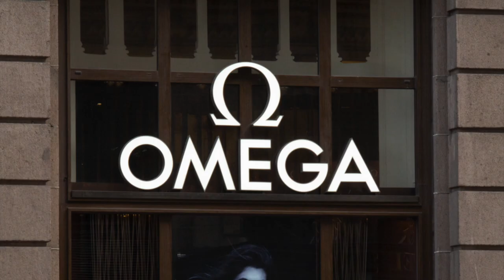超高性價比長焦鏡頭Leica Tele-Elmar-M 135mm f/4.0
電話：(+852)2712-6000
辦公時間：星期一至六 11:30 ~ 20:00
公眾假期:11:30 ~ 19:00
星期日休息

辦公時間：星期二至六 12:00 ~ 21:00
星期日、一及公眾假期12:00-20:00
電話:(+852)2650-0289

Business hour: Monday to Saturday 11:30 ~ 20:00
Public holidays 11:30 ~ 19:00, Sunday close
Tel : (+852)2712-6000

SimCity Branch:
Business hour: Tuesday to Saturday 12:00 ~ 21:00
Sunday, Monday, Public holidays 12:00 ~ 20:00